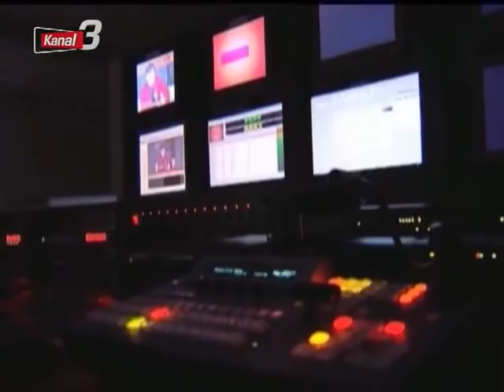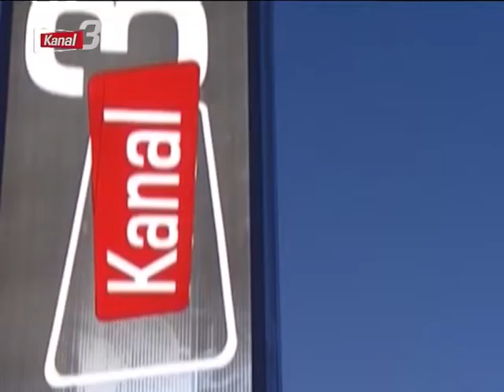ÖZEL GÜNDEM 17 MART 2022